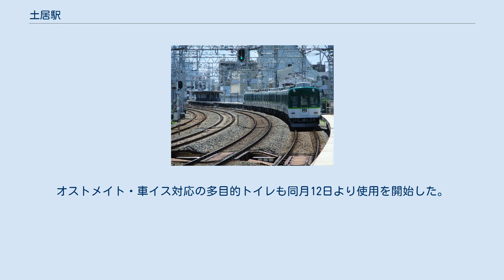土居駅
土居駅（どいえき）は、大阪府守口市文園町にある、京阪電気鉄道京阪本線の駅。
 土居駅は、1932年（昭和7年）に開設された。
400メートルほど南に既に滝井駅があったものの、当駅周辺の方が滝井駅周辺より人口が多かったこともあり、設置を望む声が強く、沿線の土地を寄付する運動もあったという。
1966年（昭和41年）に利用客がピークとなり、1日に2万人を超える利用客がいた。
しかし人口の流出や近隣での地下鉄の開業もあって、2013年（平成25年）時点では京阪本線で鳥羽街道駅に次ぐ利用客の少なさとなっている。
また、改札内にはトイレがある。
 通過線2本を挟んだ相対式2面2線のホームを持つ盛土駅である。
改札口は下りホーム京都寄りの1ヶ所のみ。
ホームは2階にある。
通過線（A線）にホームはなく、外側2線（B線）にのみホームが設けられている。
隣の滝井駅とはわずか400mしか離れていない。
両駅のホームの端から端までの距離は160mに満たず、京阪電車8両分(150m)より短い程度である。
しかし土居駅から滝井駅までは歩きづらいこともあり、2013年（平成25年）11月の調査ではこの間のみを利用する乗客が1日平均23人いたという。
 上り線側ホームの盛り土には桜の木の並木が植えられている。
 2011年3月5日、身体障害者対応のエレベーターが完成し使用を開始。
オストメイト・車イス対応の多目的トイレも同月12日より使用を開始した。
 2019年（令和元年）度の特定日における1日乗降人員は5,677人である。
 京阪本線では、鳥羽街道、橋本に次ぐ3番目に利用者の少ない駅である。
 近年の特定日における1日乗降・乗車人員は下表の通りである。
 土居駅前通り商店街 駅から線路沿いを北東に約100mの地点に京阪バスの京阪土居北口停留所がある。
また、駅から北西に約500mの国道1号線上に大阪シティバス・あさひあったかバスの守口車庫前停留所、駅から南西に約500mの国道479号線（大阪内環状線）上に大阪シテイィバスの滝井停留所がある。
 京阪土居北口停留所 守口車庫前停留所 滝井停留所